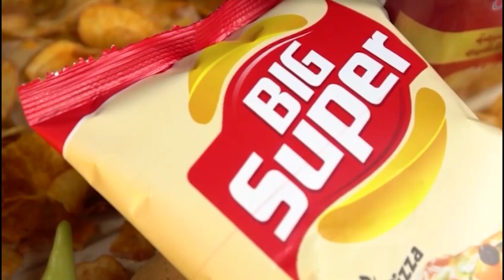شاااهدوا... آراء الاعلاميين قبل مباراة الجزائر و أنغولا... تابعوا ماذا قالوا